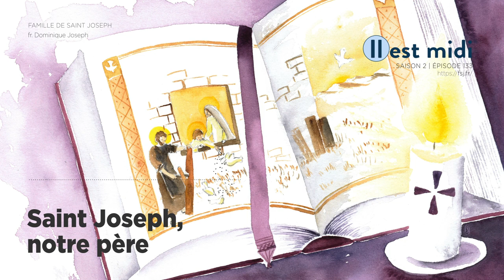Saint Joseph, notre père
Saison 2 Épisode 133 - Saint Joseph, notre père